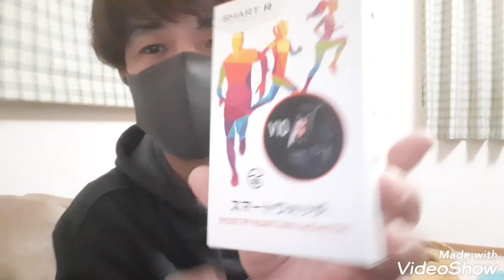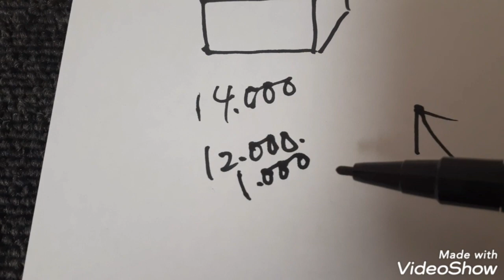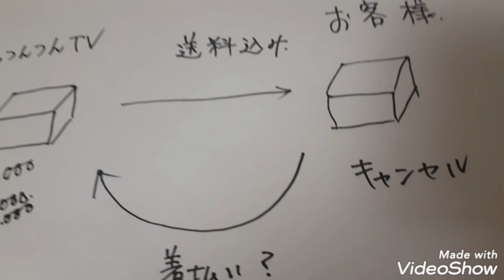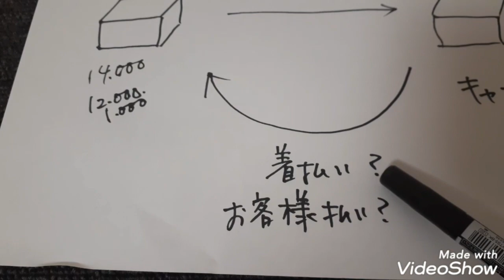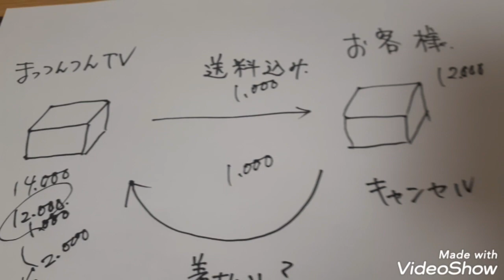【メルカリ】【クレーム】メルカリでの成功談、失敗談を教えたいと思います🎁𖤐 ´-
メルカリでクレームが出ました🌟 ̖́-🎁🏘🚚💨